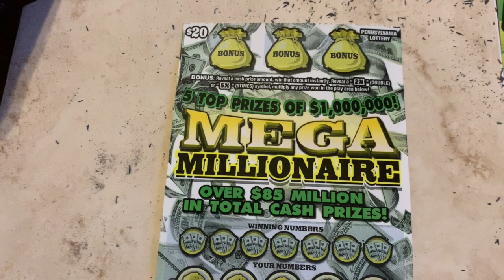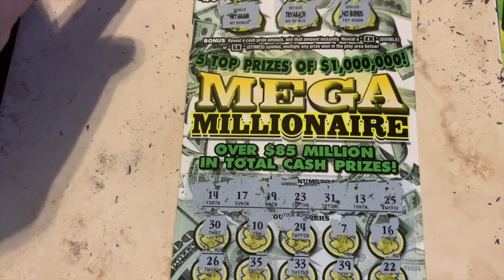$20 MEGA MILLIONAIRE - PA Lottery Scratch Off Ticket